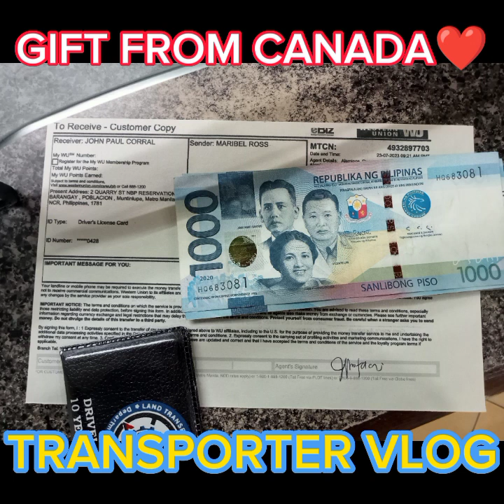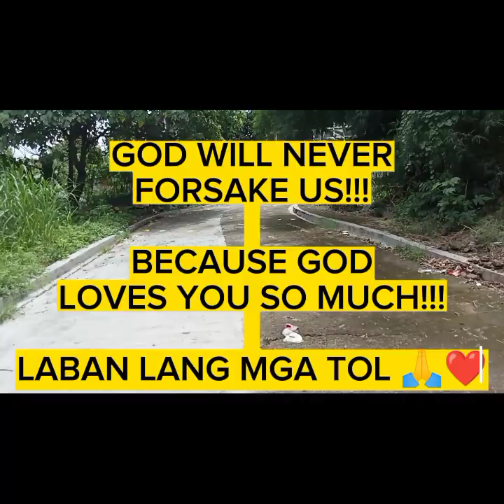AYUDA FROM CANADA TO CAVITE!